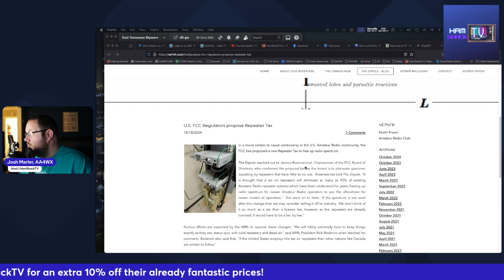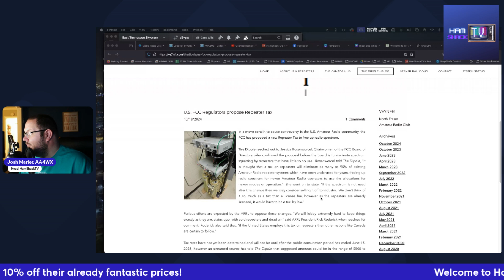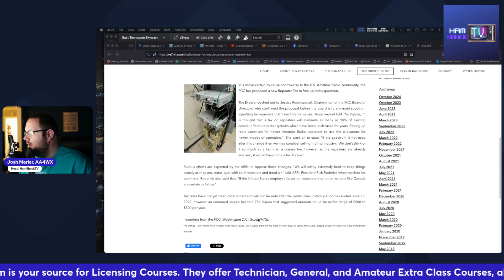FCC Repeater Tax Report: What You Need to Know as a Ham Operator"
In this video, we dive into the recently proposed FCC repeater tax and its potential impact on ham radio operators across the country. We explore what this tax means for the ham radio community, how it could affect repeater maintenance and operation, and what actions you can take. Stay informed and up-to-date on these developments, as they could significantly influence the future of amateur radio.